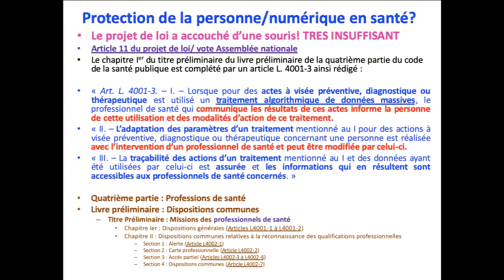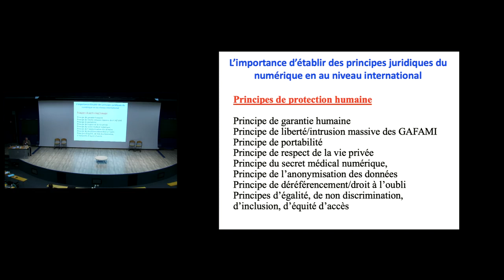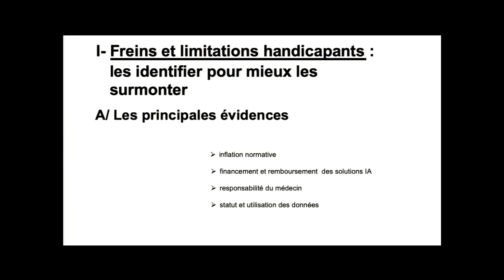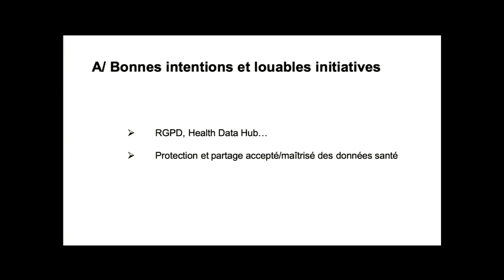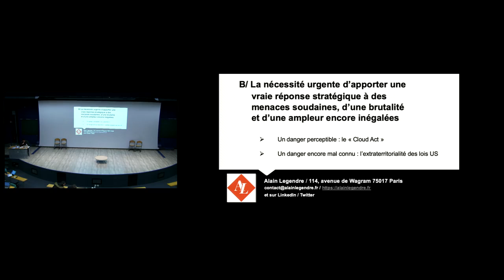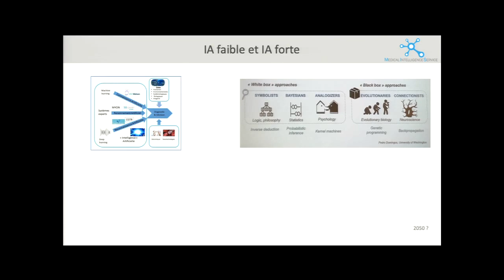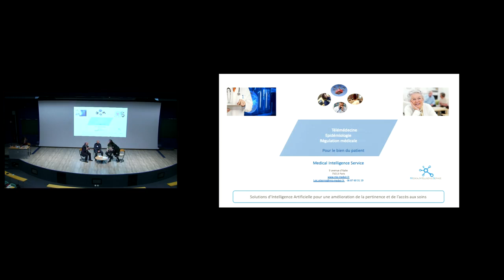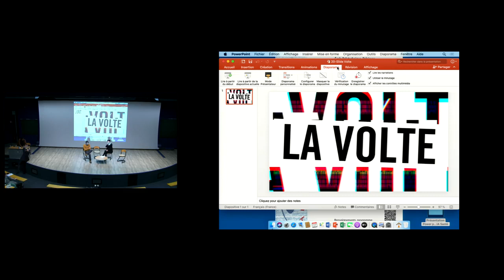Séminaire Aristote « Un check-up de l’IA pour la santé numérique » - Aristote part 4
Suite de l'intervention de Mme Bénédicte Bévière-Boyer jusqu'à l'entretien avec Stuart Pluen Calvo et Raphaël Granier de Cassagnac